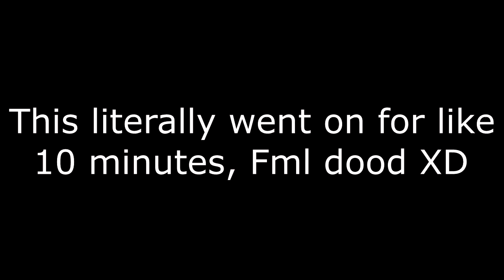Chun, Ikrium and Friends play THE FOREST in VR! Episode 1: "Storage Wars!"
Ikrium has gotten The Forest for us so we're doin a playthru. Lets see what fun adventures we can have in this new VR game! Step 1: Lets get some STORAGE! XD
Go give Ikrium's Twitch and Youtube a follow!